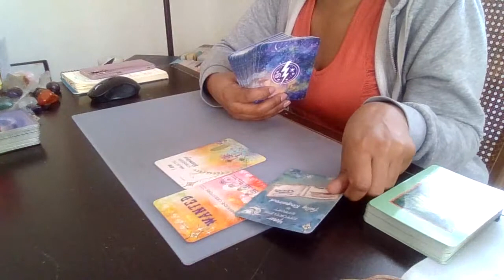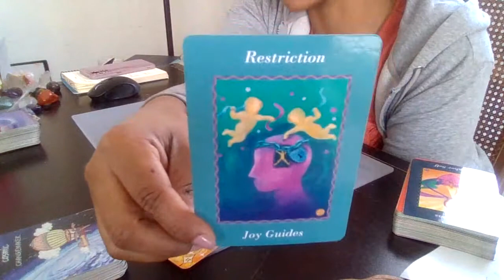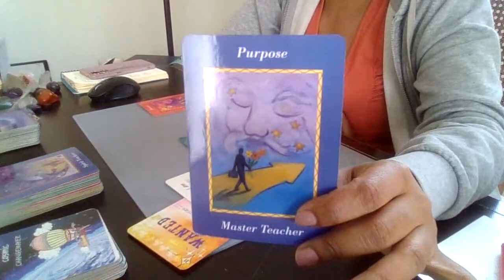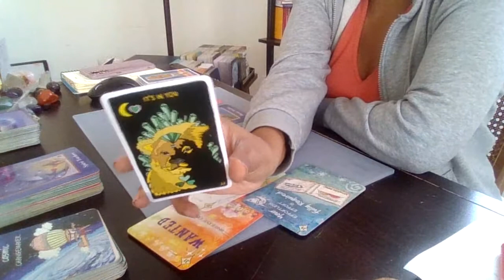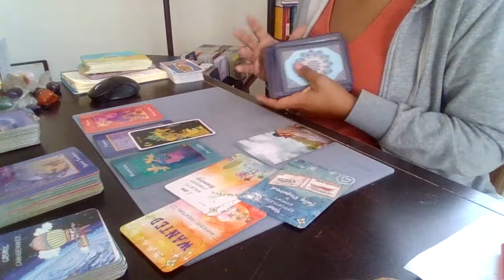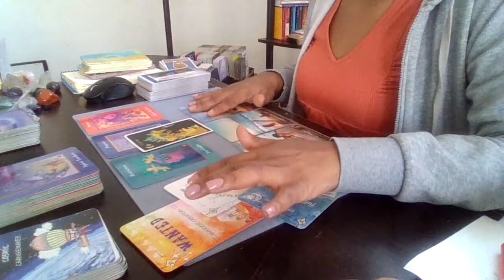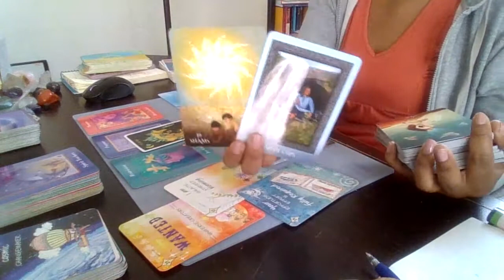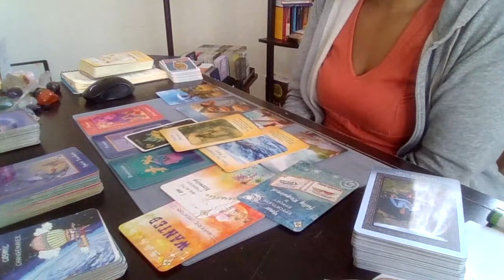♉♍♑ (Earth) Message From Spirit